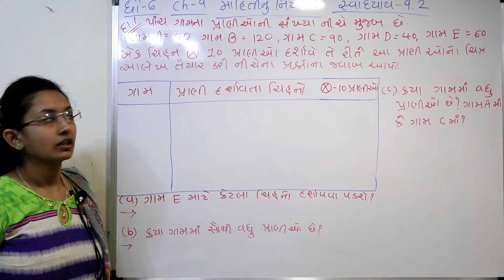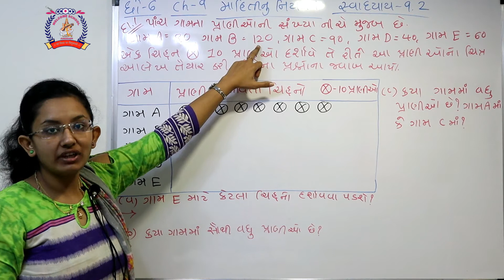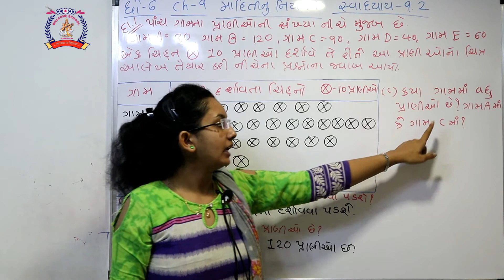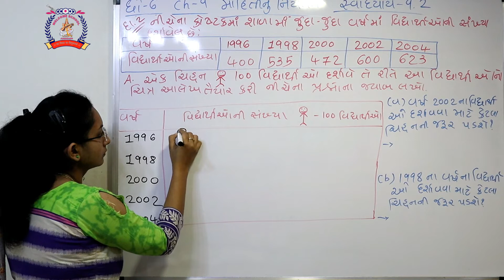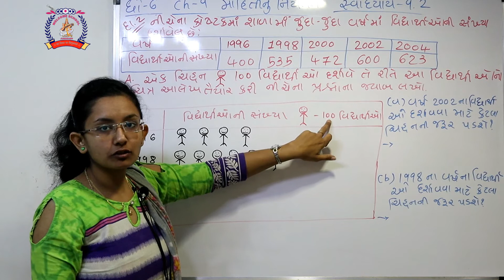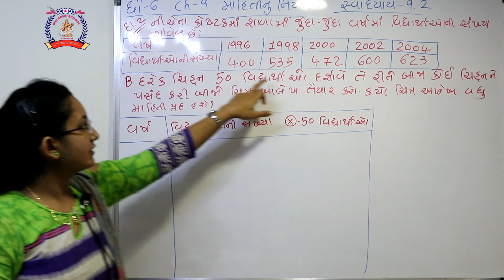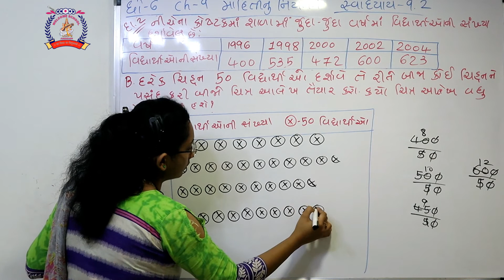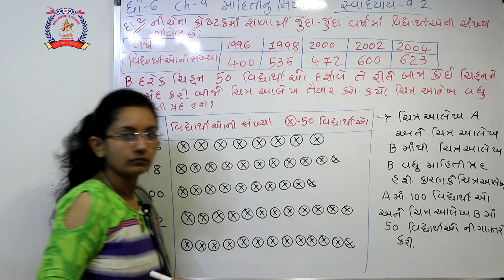CLASS 6 MATHS PART 51